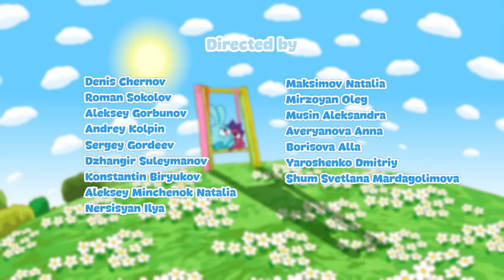The Telegraph - KikoRiki | Cartoon for Kids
The KikoRikis have a new hobby. Instead of visiting each other, they sit at home and communicate using telegraphs. Somebody must save the situation!